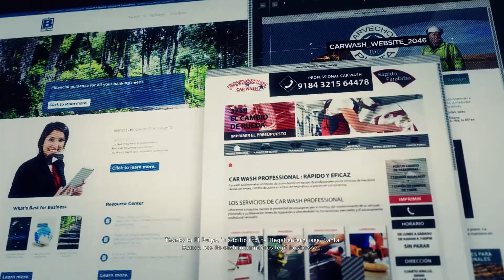GHOST RECON WILDLANDS EXTRA - EL PULPO KINGSLAYER FILES